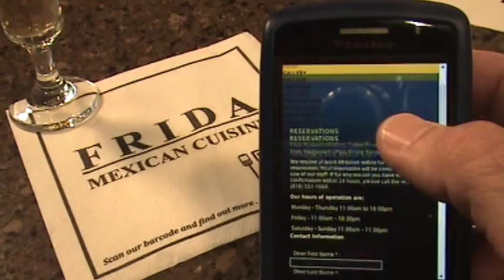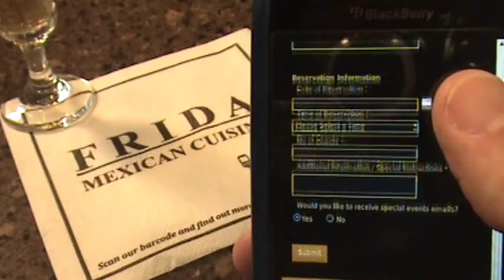ScanNap Digital Content Delivery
Introducing the world's first "web-enabled" printed cocktail napkin. This product links the offline physical world to the online digital world - where all of your valuable content resides. It is capable of actually delivering and embedding your digital promotion directly into the consumers hand held mobile device, for just pennies per delivery. Once delivered, your digital promotion may then be easily shared to each and every contact within that users address book.

We utilize the industry standard, widely accepted, "QR code" format. However, our matrix bar codes are exceptional in that they are re-programmable. This allow you to produce just one ScanNap and re-program it to resolve to new content at will - this is very effective for test marketing purposes. Most compelling of all, our matrix codes are fully measurable. We provide complete scan metric analytics reporting data for the duration of your ScanNap promotional napkin campaign. ScanNap is a must for the following applications:

RESTAURANTS - For delivering its online Reservations Page (OpenTable, FourSquare, Mobile Web Sites, etc...) to lounge patrons currently awaiting their tables.
FILM & MUSIC FESTIVALS - For delivering rich Videos and Schedule of Events Calendars.
WINERIES - Can transform the role of its tasting room beverage napkin to digitally embed its Order Form, Wine of the Month Club, and List of Available Retailer Locations to all tasting room visitors prior to their departure.
MOBILE APP DEVELOPERS - Can deploy their ScanNap to specifically targeted consumer demographics, for the wide spread dissemination of their mobile applications, at an incredibly low cost per delivery.
ENTERTAINERS - Can provide host venue clubs with free ScanNap beverage napkins to promote their latests works and to generate additional iTunes revenue.
AUTHORS - Can generate substantial e-book revenue by linking to their Amazon.com Pages.
BARS - Can self-promote their own "Facebook Place" pages to their patrons (and subsequently - to all of that particular patrons entire Friend Following as well!!!).
EVENT PLANNERS - Can produce low cost video party favor cocktail napkins (always sure to create quite the buzz around each guest table).
CATERERS - Can use their self-branded ScanNap, with "Click To Call" functionality built into their mobile Reservations Page, to easily secure new business directly from the guests currently enjoying their catered event.
NON-PROFITS - Can effectively promote cause awareness, recognize key contributors and volunteers, and passively deliver its mobile Donations Page into each banquet attendee's mobile device.

...and any other business, service or individual wanting to promote its products, services or social media content to completely captive consumers as they relax offline.